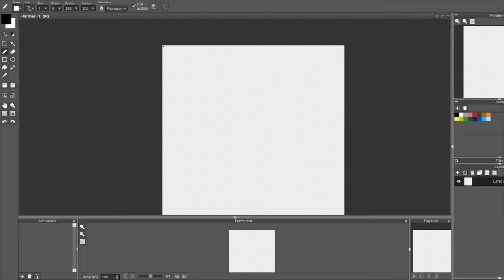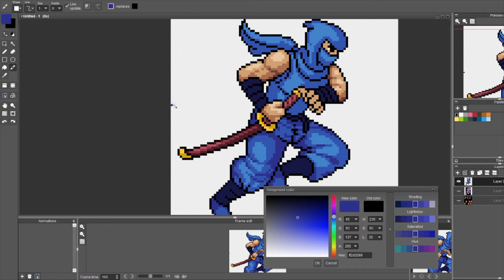Speed Pixel - Ryu Hayabusa (Ninja Gaiden)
Daily Pixel made with the prompt "Pixel Remaster - Ninja Gaiden"